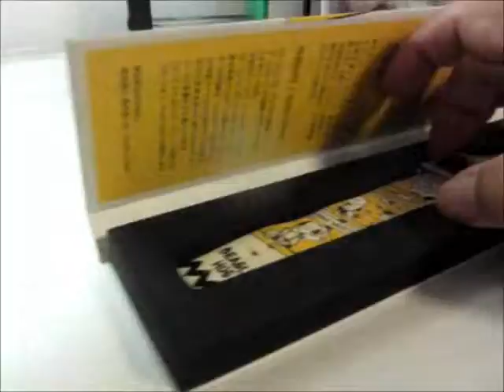今日は雨で散歩はなし。退院後２回目の採血。スヌーピーの腕時計。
よく降りますねぇ。夕べからの雨がシトシトと降り続けました。朝の散歩はとりあえずなしでしたが，結局夕方も散歩はできませんでした。一応玄関から外を見せて，「雨が降っているからお散歩は行けないねぇ。」と納得をさせました。今日は，病院に予約がしてある日だったので，午前中から運転をして行きました。山から下りていくという感じで病院までは４０分くらいはかかります。採血をしてもらい，検査の結果を待ち，その間に院内のファミマのイートインでお昼を済ませました。それでも，診察待ちの患者さんが多くて，待合室では事前にダウンロードをしておいた「古典落語コレクション」の中から桂歌丸の「火焔太鼓」や三遊亭円楽の「あわびのし」を聞いたりして過ごしました。思わず声を出して笑いそうになるのをガマンしましたが，多分顔はニヤついていたと思います。検査の結果，炎症反応が減ってきていて少し安心をしました。術創も浸み出しがほとんどなくなっているそうです。今日のは今までより薄いガーゼになりました。まだ，お風呂につかるのは避けた方がよいとのことでした。次回来週，再来週と予約をとってもらい，処方箋の鎮痛薬も半量となりました。抗生物質は続けます。薬局へ行き，帰宅をすると家を出てから５時間以上経っていました。運転の時には背中の傷が当たらないようにクッションを当てていましたが，けっこう疲れました。今日は，スヌーピーのT-シャツだったので先生が，「かわいいですね。」と声をかけてくれましたが，実は腕時計もスヌーピーでした。妻にと買ったものを私にも使わせてくれています。ベルトの交換が簡単で，今日はモノクロタイプにしました。普通のものよりずいぶん簡単に交換ができます。